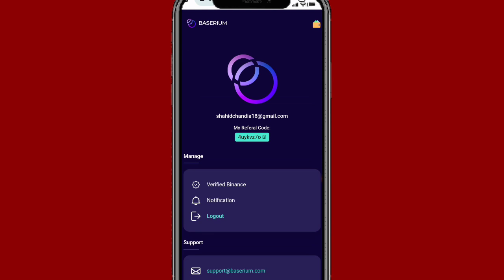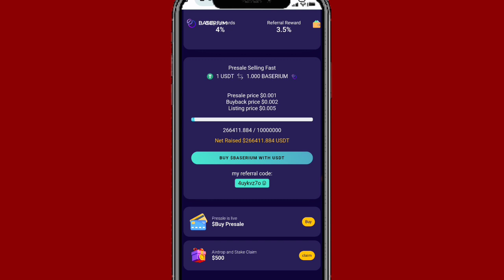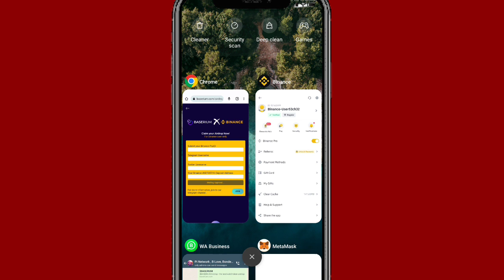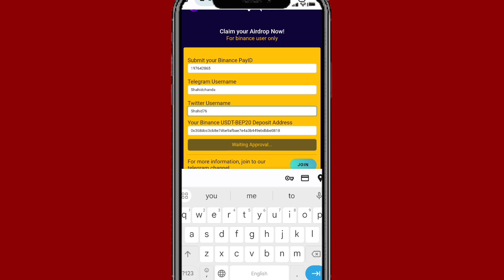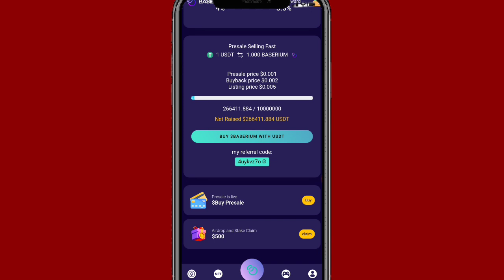New Airdrop Like Catly instant withdrawal Binance || Baseriumairdrop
new airdrop like catly real or not
new airdrop 2023